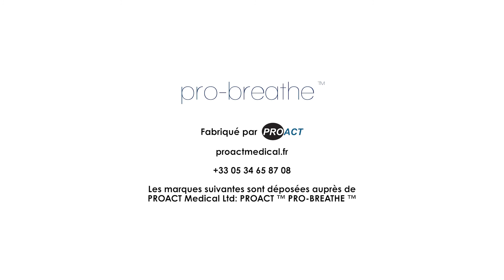Dispositifs PRO-Breathe pour la Gestion des Voies Respiratoires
Nous vous présentons notre  gamme de Dispositifs relatifs à la Gestion des Voies Respiratoires portant notre propre marque PRO-Breathe.

Notre Service Clients est à votre disposition au 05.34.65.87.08 si vous souhaitez d'avantage de renseignements.